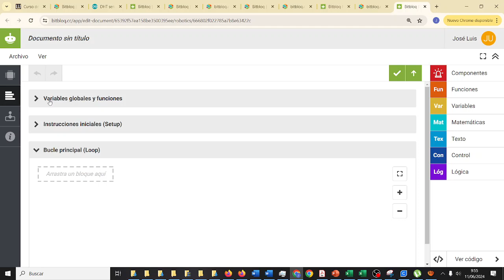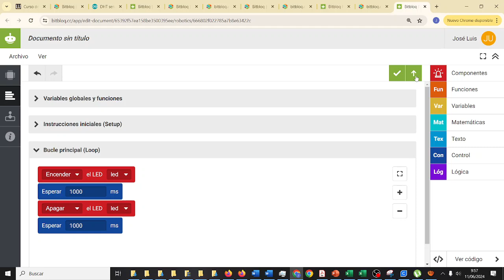RETOTECH AYUDA Entrenamiento LED ON Y OFF Preguntas Código V2 Spider-Man NM Fundación Endesa